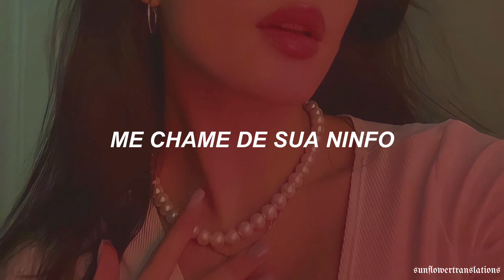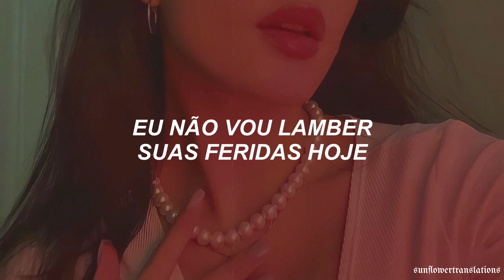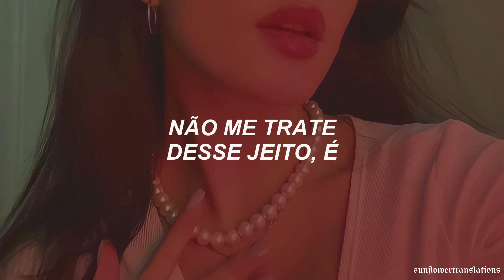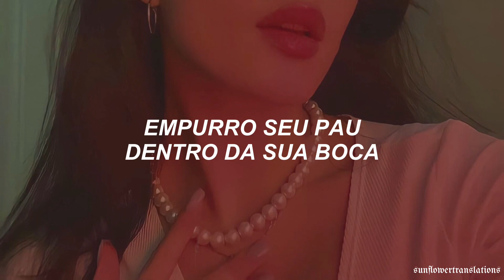Melanie Martinez - NYMPHOLOGY (Tradução/Legendado)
♫ A tradução do vídeo não é literal, caso tenha alguma dúvida sobre a tradução da música, deixe nos comentários.
Lyrics:

[Verse 1]
Call me your nymph
Praise me for martyr, praise me for sin
Call me your muse
A sprite or an elf you cry to then use

[Pre-Chorus]
I will not suffer, ah-ah
Cry under covers, ah-ah
I'm not your mother, ah-ah
Ah-ah

[Chorus]
It's nymphology, not psychology
Be the manic pixie dream girl that you fucking 'ought to be
Damaged oddity bought by Sotheby's
Auctioned to a selfish man who thinks that he's the prophecy

[Post-Chorus]
You can't even spell but you're an "expert" in nymphology
N-Y-M-P-H-O-L-O-G-Y, that's nymphology

[Verse 2]
I'm not fiction, I'm not fae, I won't lick your wounds today
But I'll throw you in the ring, gift you with my suffering
I'm not crazy, I'm not wild, you're just stupid, little child
Get your image off my back, I'll give you a heart attack

[Pre-Chorus]
Ah-ah

[Post-Chorus]
N-Y-M-P-H-O-L-O-G-Y, that's nymphology

[Bridge]
Don't treat me that way, yeah
You're acting like a wannabe
I won't be ashamed, yeah
For loving you, so honestly
You're in a spell and it worked
And I'm returning the hurt
I'm kicking your ass out
Flutter my wings while I pout
Push your penis into your mouth
I'll make you choke on your doubt
Cut you off, watch you die
Just a fairy with a knife

[Post-Chorus]
N-Y-M-P-H-O-L-O-G-Y, that's nymphology

Melanie Martinez - NYMPHOLOGY (Legendado)

Melanie Martinez - NYMPHOLOGY (Sub Al Español)

Melanie Martinez - NYMPHOLOGY (Lyrics)

t a g s:  melanie martinez, the contortionist, void, portal, tradução, legendado, inglês, sub espanol, sunflower translations, cry baby, pity party, cake, play date, edit, tradução melanie martinez, portal evil , movie k12, cry baby, lyrics